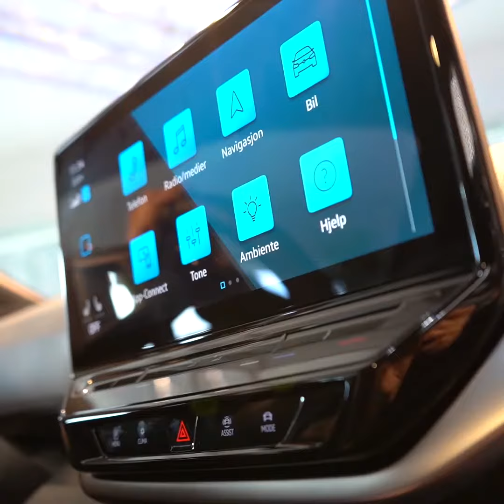ID 4 har kommet til Kristiansand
ID.4 er på plass hos oss! 🥳 Endelig kunne Christian bytte ut papputgaven, og du er velkommen innom for å se hvorfor han er så begeistra! 🤩